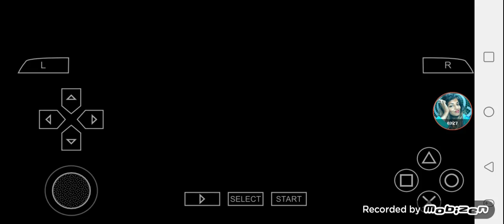Def Jam FFNY The Takeover - David Banner vs Various Fighters @ The Terror Dome